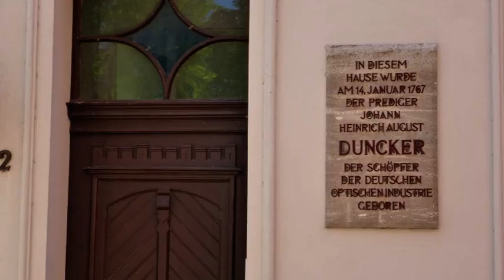Rathenow im Havelland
Rathenow ist eine "Perle" im Havelland. Die Aufnahmen entstanden im Sommer 2013.
Die Stadt hat viele interessante Gebäude und den schönsten Blick hat man vom Kirch-
turm. Viele Urlauber kommen wegen schönen der Umgebung her, Bootsbesitzer machen einen Wanderurlaub durch das Rathenower Havelland. Das Dunckerdenkmal erinnert an den Begründer der Optischen Industrie in dieser Stadt. Der Optikpark ist ein beliebtes Erholungsgelände und eine Attraktion in Rathenow.